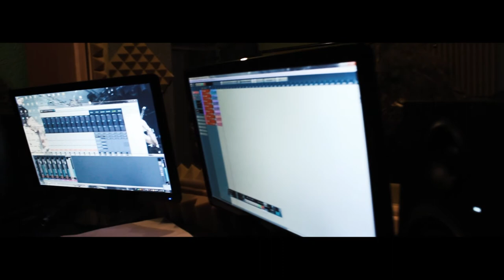BEHIND THE SCENES: Black Rhino Riot at Sound Cave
A quick teaser of Black Rhino Riot at Sound Cave Productions.

Filmed by Brandon Consoli.
Edited by MacKenzie Coburn.